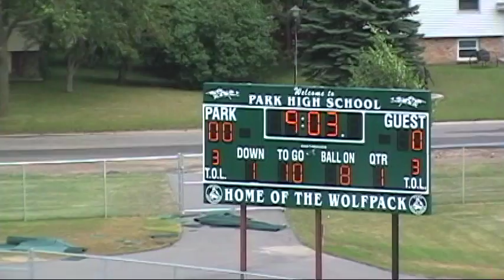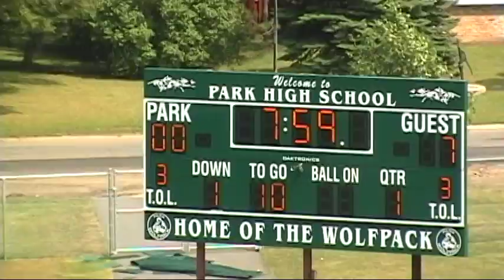Lakes Area Screaming Eagles vs. MN Wolfpack 1/2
Game played on 7/19/2008